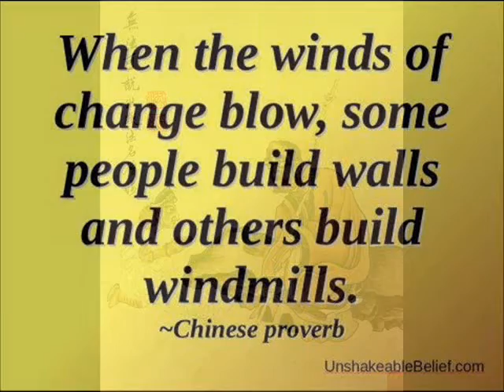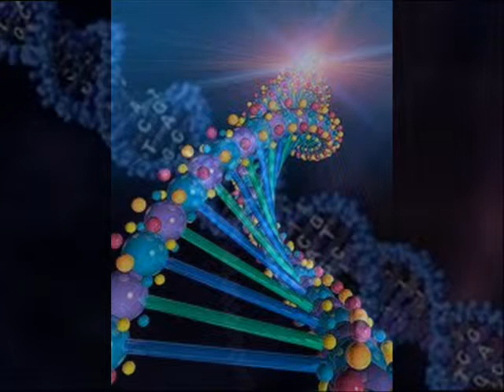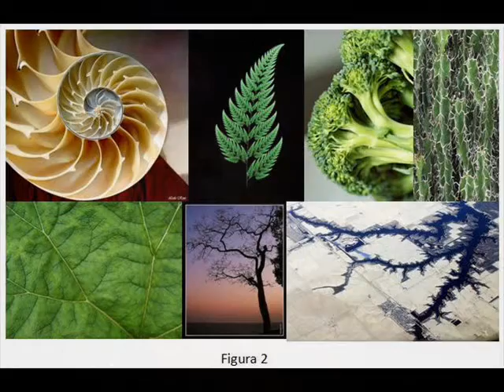6 IN THE 1ST PLACE 2 by Nick108 0001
Created using Reason 4, FL Studio, Keyrig49, The Reaper from Cockos, Behringer M16 monitors, Windows Movie Maker II, Pixelan FX 6.  So Chant the holy names always and Rock for Radharani.